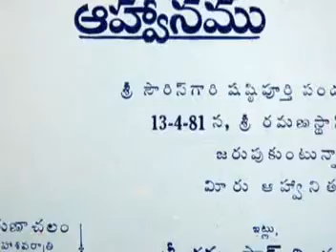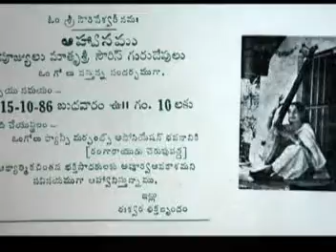Viswa Janani Mother souris photo album Hara hara dev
Mother Souris D/oTHE GREAT TELUGU WRITER
      CHALAM PHOTO ALBUM 3

 What are Mother's teachings ?
 Mother says there are no general teachings,
and that guidance is always specific to the individual's present state. Nevertheless, a few lines are quoted from what Mother has said to different individuals:
1. On this path, there is no question of gaining anything. It is more a question f losing everything
2. One deffinitely needs a Guru in physical form till one becomes aware of the ever-present Inner Guru.
3. One has to go slowly and steadily on this path. The more gradually you climb, the higher you can reach, without imbalance or a fall.
4. Consider well before you choose a Guru - you are going to surrender your life to him. But once chosen, stick to your Guru and the practice he prescribes steadfastly. If you keep faith in your Guru, any other Mahatmas you visit will always bestow their blessing on you
5. When you don't have the concentration to meditate or self-enquiry, prayer denitely helps. Prayer can be made to anyone in whom you have faith. Whosoever you may pray to, there is only one who will answer your prayers - the Lord of all. A good prayer is: `Lord, have mercy on me', instead of constantly asking `Give me this, give me that' endlessly.
6. Surrender to the Guru is dicult in the beginning. Start with obedience and cultivate surrender. The rst and last rule on this path is obedience to the Guru.
7. If I see any divinity at all, I see it in all of you.
8. White light passes through a prism and appears to be split into many colors. You are on the side of the prism where there is apparent multiplicity of colors. I am on the other side of the prism where one white light shines without a second.
9. I have no balance of works to perform in this world*. Nevertheless, if any one approaches for help with faith, help occurs.
10. When asked about her sadhana, Mother quotes Shri Ramakrishna: "The salt doll stepped into the ocean to measure its depth. It melted and disappeared without a trace into the great ocean of silence. Who is left now even to tell what happened?" But to us her Form is a temple through which pure consciousness shines silently, unobstructed by the ego. Our true nature pours forth from her Form as absolute stillness.*Remeniscent of Janaka addressing Suka as Nishesita jagat karya! ja
for  A Brief Life Sketch of Mother Souris Pramoda see Viswa janani video 1 and 2